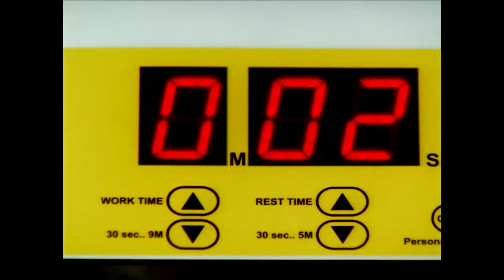Boxing Gym 2010 Beldocs 2011